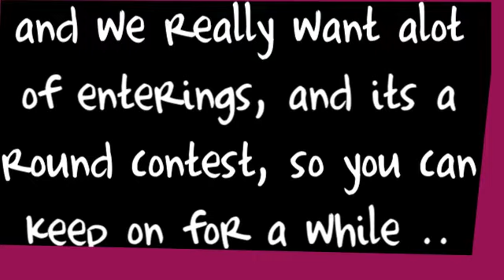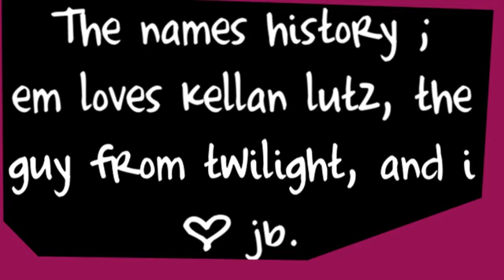.. watch ?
pleaseee guys, show how cool you are,
by subbing, giving a friend invite, and enter the contest.
and read the story ..

link ;